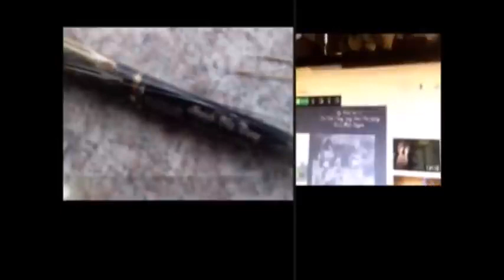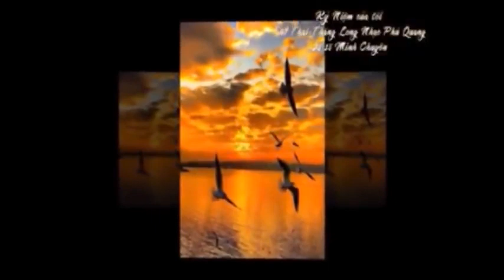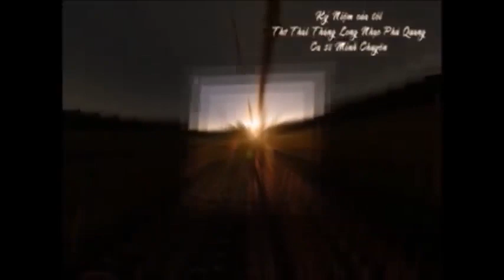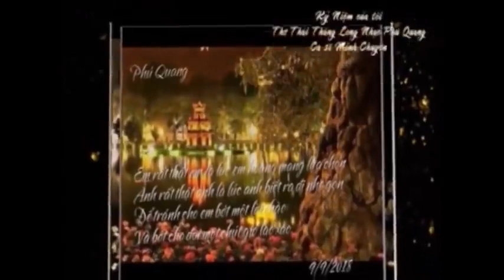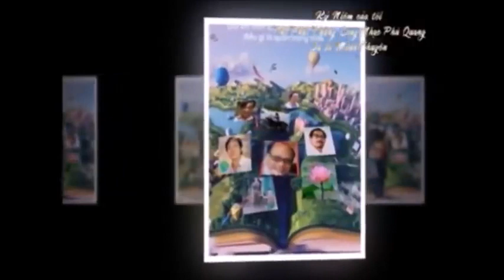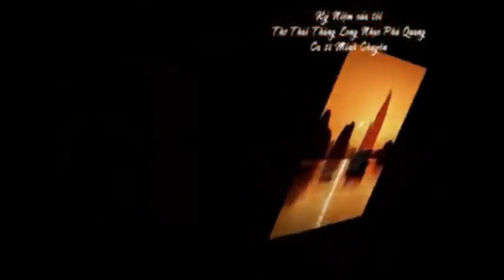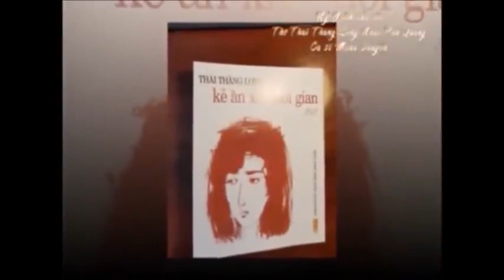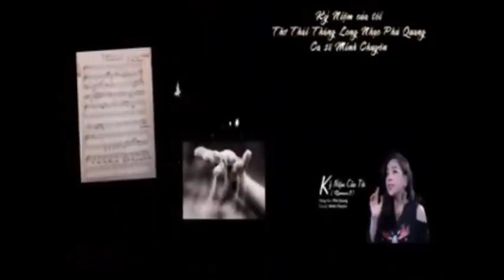GIẢNG VIÊN ĐHĐN HOÀNG ANH KHIÊM, NGÀY CUỐI NĂM NGHE NHẠC PHÚ QUANG, "KỶ NIỆM CỦA TÔI"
VẬN NƯỚC XUÂN NHÂM DẦN.
Nguyên đán Tân Xuân
lòng dạ bâng khuâng
cái đầu thì lạnh
con tim nóng bừng...
   Nhiều năm rồi, tôi chẳng đợi xuân, chẳng đón xuân, càng không mong Tết...
   Những xui xẻo, buồn đau, những oán hờn, uất hận nhiều thập niên vẫn đang chồng chất, đè nặng lên muôn kiếp nhân sinh, triệu triệu con người cùng cực, thống khổ và chưa hề được một lần đoái hoài, hoá giải...
   Nhậu nhẹt Ngày Xuân “không nói chuyện chính trị” nhưng đã quá nhiều Đại Án Thế Kỷ đe doạ sống còn chế độ và An Nguy Dân Tộc…

ĐIỆP KHÚC HÒA BÌNH...

   Không có chiến tranh tốt đẹp
Nhưng vẫn có hòa bình xấu xa...

   Đất nước giữa thời bình vẫn rập rình tai họa
Bởi bão lũ kinh hoàng cùng thiên họa, nhân tai...
Những cái chết oan khiên, hay ngấm ngầm bức hại
Thân xác chôn vùi còn nhức nhối... niềm tin... (?!)

   Thật, giả, u mê hay tỉnh táo vô minh?
Vô pháp, vô luân hay lạnh lùng vô cảm?
Cửa nát, nhà tan... bao phận đời chìm đắm...
Bạo phát, bạo tàn... bao kẻ ác lên ngôi... (?!)

   Bao oan khuất, oán hờn trong thảm họa nhân đôi...
Dương Nội, Đồng Tâm... dân oan vì mất đất
Bộ đội, công an hoang mang điều... còn mất
Súng nổ giữa thời bình và banh xác... lửa thiêu...

   Lựa chọn lối nào trong thù hận... tin yêu...
Hay nỗi sợ nay mai... ngày mất nước…
Thủ Thiêm với Lộc Hưng... bầy Hán nô phục chức
Ách Tàu phù sẽ gieo họa diệt vong...

   Bưu cục Cầu Voi nền tư pháp đi tong
"Bí mật quốc gia" cứ nhập nhòa khuất tất
Diệt khẩu giết người... nhân chứng dần biến mất...
Kẻ chủ mưu cùng hung thủ vô can...

   Điệp khúc hòa bình nhằm che đậy án oan
Hay đại bác cầm canh cuộc đua tranh nội chiến
Một đất nước bốn ngàn năm văn hiến
Có lẽ nào vi hiến bởi quan tham?!
                                 HAK
                           (Saigon, Thursday, October 29, 2020)

   Vụ án Bưu Cục Cầu Voi Đại Án Thế Kỷ đã đụng trần pháp lý. Và là giọt nước tràn ly của khủng hoảng tư pháp. Âm mưu huỷ hoại nền pháp lý Việt Nam (vốn rệu rã, chắp vá và không nghiêm minh), nhằm bức tử niềm tin chính trị, gây bất ổn xã hội, nguy cơ dân tộc, kích động bạo loạn, biểu tình, chia rẽ vùng miền, đảo chính lật đổ… đã bất thành nhưng “Thế lực ngầm” vẫn đang thách thức công luận, thách thức thể chế hiện hành với những chiêu trò ngang ngược kiểu “cách mạng màu Đông Âu XHCN”!

  Nhưng “nội chiến ngầm” và “xâm lược mềm” vẫn đang tiến dần đến đích!!!
   Đại Án Kít Test Nam Á vừa “xì” ra không chỉ đơn thuần là vụ án tham nhũng 4 ngàn tỷ VNĐ mà đã lộ rõ nguyên hình âm mưu của “Tư bản Đỏ Lũng Đoạn Nhà Nước”… Chọc ngoáy mũi cưỡng bức cướp tiền (Trường đua Phú Thọ, Tân An Bến Lức), CT 16 Cách ly F0, lập chốt xét nghiệm, lập BV dã chiến, trại tập trung kiểu Vũ Hán, không áp dụng các liệu pháp điều trị, rào chắn chằng chịt mọi ngõ ngách, vô hiệu hoá các gói “An sinh Xã hội” bỏ mặc lao động tự do, lao động làm thuê các doanh nghiệp nước ngoài… đã âm thầm giết chết 30 ngàn nạn nhân vô tội; huỷ hoại nền kinh tế TP. HCM, buộc hàng triệu lao động miền Bắc, miền Trung, miền Tây tháo chạy hồi hương tránh dịch hoặc chết đói trong hoảng loạn… đã đe doạ trực tiếp sự tồn vong chế độ và kịch bản tranh đoạt “hoà bình” đã trốc đến “cội rễ tứ trụ” triều đình…
   Hà Nội đã BUNG & TOANG với chòm chèm 3000 F0 mỗi ngày nhưng tử vong ít vì không đã không áp dụng kiểu cách ly Vũ Hán… (?!)
   Thanh kiếm và Lá chắn bảo vệ Đảng, bảo vệ chế độ đã lãng quên khẩu hiệu “Còn Đảng còn mình”… dường như đã và đang thực hiện “thành công” một cuộc “đảo chính không tiếng súng”?!
   Đại Án Cục Lãnh Sự “Bay Cứu Hộ - Ngạo Nghễ Việt Nam” đang dồn CTN, BTNG vào thế “triệt buộc” với “Văn Hoá Từ Chức” mordern NĐ 41?! Thanh Kiếm và Lá Chắn đã “lập công” đắc thắng, trả đũa ngoạn mục khẩu nghiệp lỡ lời của cụ Tổng “nghĩ mình phương diện quốc gia… Quan trên ngó xuống, người ta trông vào”, hay bóng gió nhục bò dát vàng “miếng ăn là miếng tồi tàn, sểnh ăn một miếng lộn gan lên đầu”…
   Với vị thế “dân đen”, chúng ta không thể làm gì để cứu vãn sự sụp đổ tư pháp, sự tồn vong chế độ và cả an nguy dân tộc… Thôi thì chỉ còn biết phó mặc, hoặc trông chờ vào thế giới tâm linh hoá giải… Các bè lũ, phe nhóm Hán nô Đông Lào, Trung Ai Lao, Tây Cambot, Saigon… những con rối chính trường rồi sẽ phải choảng nhau sứt đầu mẻ trán để được Thiên triều phong sắc vương “chư hầu nô lệ”…
   Chỉ xót xa cho những CCB Thời Hoa Đỏ vì quá bức xúc, phẫn nộ vì sự hi sinh chinh chiến 30 năm cứu nước, cứu nhà đang bị coi rẻ với thân phận “vắt chanh bỏ vỏ”… các “chính trị gia yêu nước” lực bất tòng tâm đang rụt rè tham chính…
   “Khi những thú vui lụi tàn thì những kẻ hèn yếu lặng lẽ tìm đến cái chết còn những người dũng cảm vẫn tiếp tục sống can trường!”